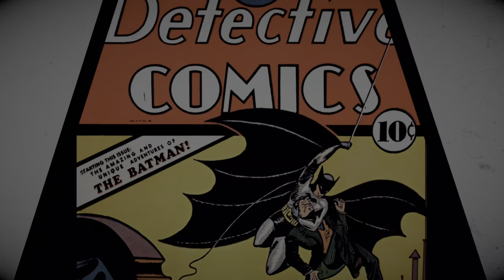Welcome to Season 6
Welcome to the season 6 premiere video